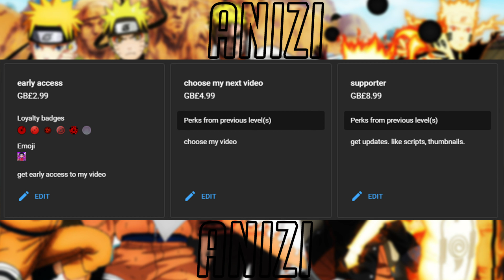Channel updates, Membership, Next Video and perks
so guys iu will telling you about some updates to the channel